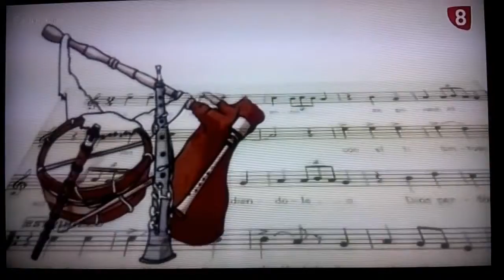03 Nuevos grupos - Tradición 2.0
III (Nuevos Grupos) - Tradición 2.0 en Zamora es Asi. La 8 rtvCYL. Sección dentro del magazine local diario.
Pequeña y rápida selección de grupos musicales de reciente creación en Zamora